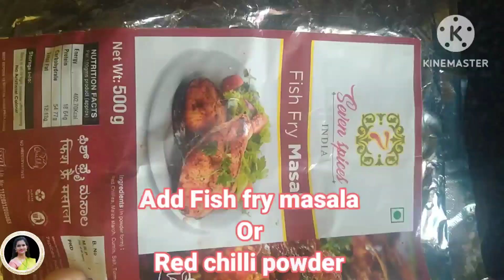Crispy Prawns Rawa Fry Recipe|How to Fry Crispy Prawns Fry at Home|Shrimps Fry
ಇಷ್ಟ ಆದ್ರೆ ನನ್ ವಿಡಿಯೋಗೆ ಒಂದ್ Like ಮಾಡಿ|
ನಿಮ್ಮ ಮಂಗಳೂರು ಹುಡುಗಿ

Be beautiful kannada